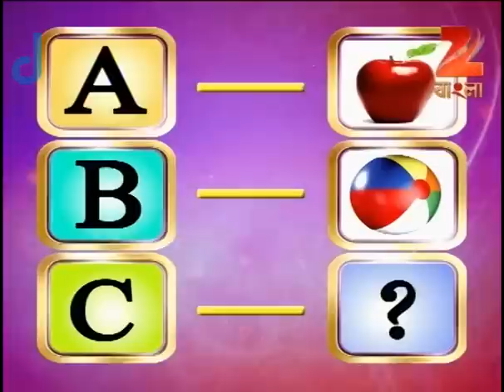Didi No. 1 | Bangla Game Show | Season 6 | Full Episode 256 | Rachana Banerjee | Zee Bangla